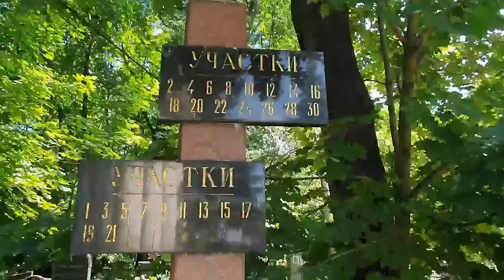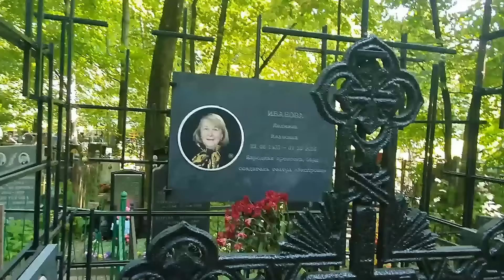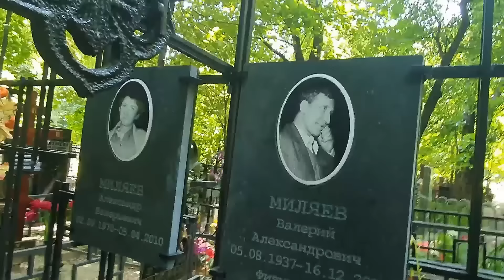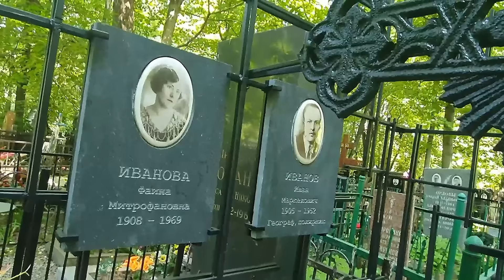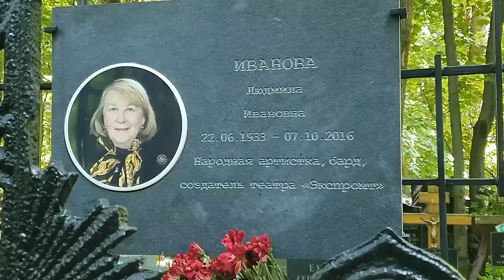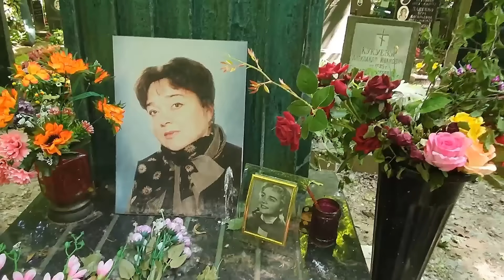Необычный памятник на могиле Шурочки ( Служебный роман ) Людмила Иванова / Пятницкое кладбище 2023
на цветочки 😊 💁‍♂ Спасибо большое !